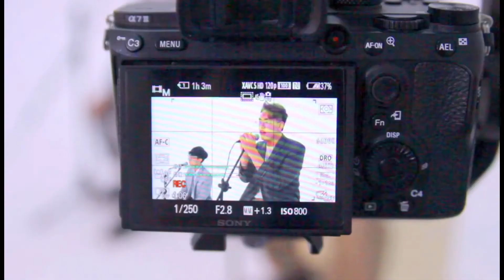[Behind The Scene] SÀI GÒN ĐAU LÒNG QUÁ (Cover) | Low Fire ft Hiếu Acoustic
Sau tất cả thì đây là video cuối, bước cuối cùng của dự án Sài Gòn Đau Lòng Quá Cover, mình rất muốn giới thiệu cho mọi người ekip đáng yêu của mình, hãy cùng nhìn lại và cùng Low Fire vui vẻ trong những khoảnh khắc này nhé. Hẹn gặp lần tới... sớm thôi !
Composed by Hua Kim Tuyen.
Performed by lowfiree & hieu.acoustic.
Recorded/ Mixed n Mastered by VCC Teddy.
Banner by Noah.
Cameraman: Vlee & Huy Bui.
Directed by Trung Kien.
Edited by Huy Bui & Nguyen Huy Hung.
Hairstylist: Hoang Tuan
Location: The ONE Studio.
Supported by Hoang Dally, Truong Pham, Bo Hieu, Lai Viet Hung, thn, VCC Teddy,...